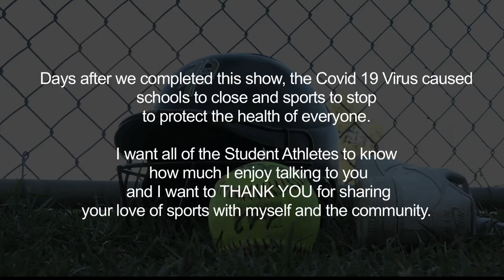Playing the Field - local edition - Pen. High Girls Softball 2020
A visit with the 2020 Peninsula High School Panthers Softball Team. Maria Serrao hosts.